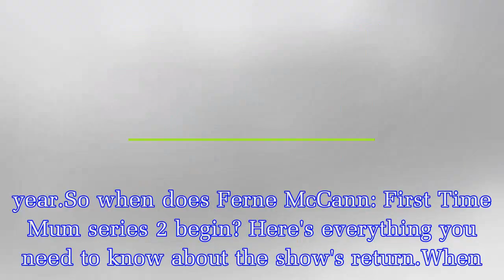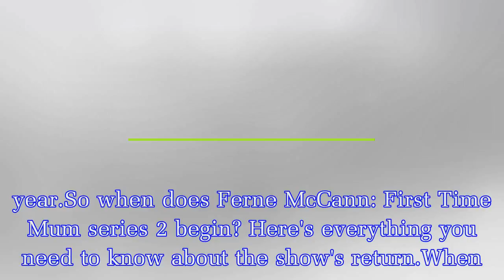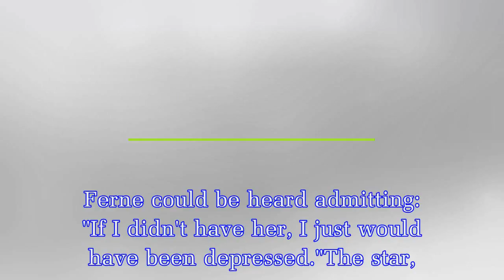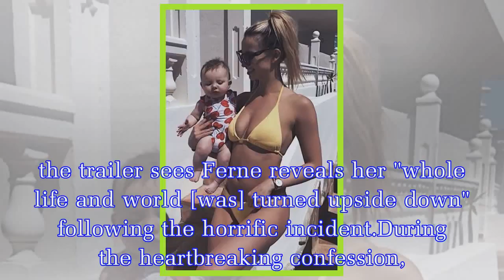Ferne McCann: First Time Mum series 2 – When does it start and is there a trailer? All the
Ferne McCann: First Time Mum series 2 – When does it start and is there a trailer? All the details ahead of Ferne and baby Sunday's return
Former TOWIE star Ferne McCann starred in the first series of First Time Mum on ITVBe just last year.The show followed Ferne's journey through pregnancy as she prepared to welcome baby daughter Sunday